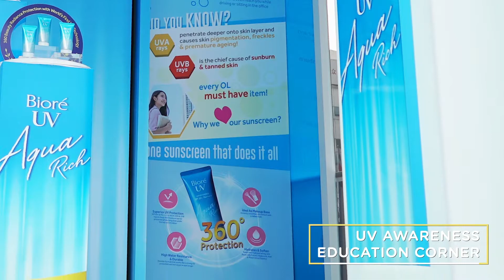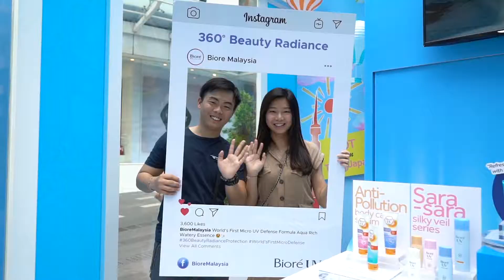Biore Brings 360 Beauty Radiance Protection to Malaysian!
Meeting our BioreBeauties was one for the books as we introduced 360BeautyRadianceProtection with BioreUVAquaRich Watery Essence WorldFirstMicroUVDefense ! Here's a glimpse of what went down at our pop-up store last 2-15 July 😉